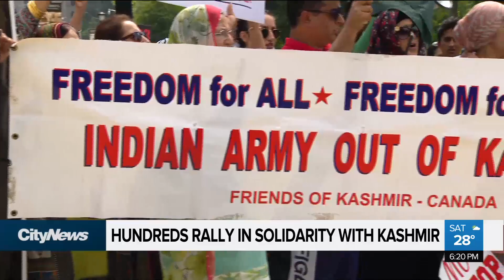Hundreds rally in solidarity with Kashmir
Hundreds of people gathered at Queen's Park on Saturday to show support for the Kashmir region. CityNews' Melissa Nakhavoly has the details.